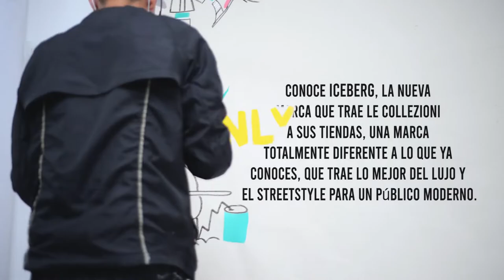Snoopy Show & Pegatina Criolla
"Para Pegatina Criolla iceberg es una marca de tradición que refleja en cada colección un estilo único, fresco, y versátil que nos teletransporta hacia el futuro con cada una de sus prendas y sus accesorios ; para su más reciente colaboración inspirada en el mundo de Charlie Brown y Snoopy se creo una pieza pictórica la cual esta basada en esta icónica tira cómica de los años 50, donde el artista anónimo Pegatina Criolla re interpretó a este personaje dándole un atributo más futurista, algo alternativo pero manteniendo su esencia, usando así mismo una paleta de colores pasteles y una serie de elementos que conectan con la marca."
(Timelapse proceso de intervención de fondo para punto de venta pieza móvil efímera en movimiento estático /// vídeo arte dirigido por: camilomarquezph ///